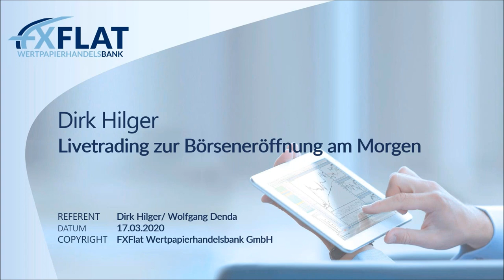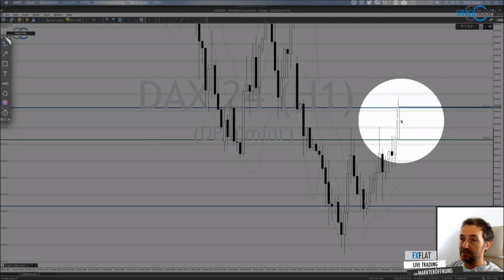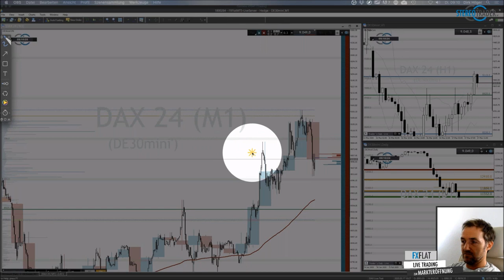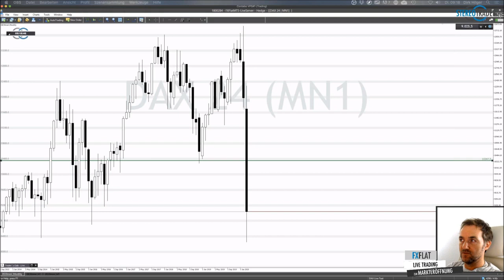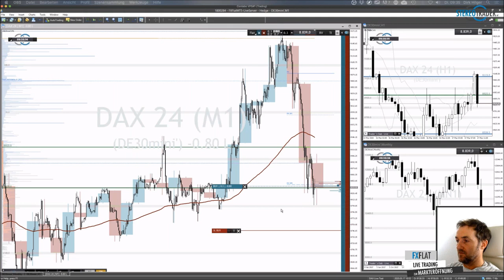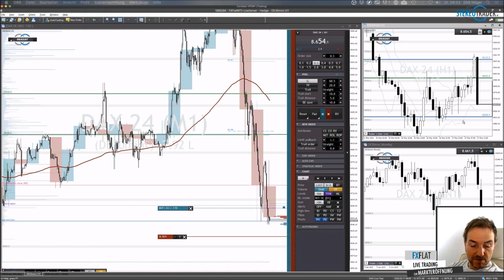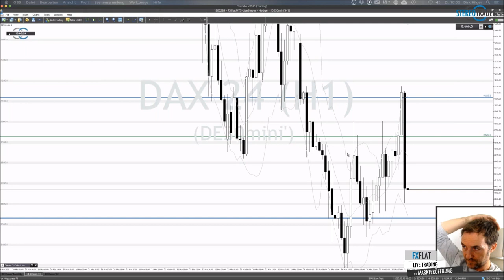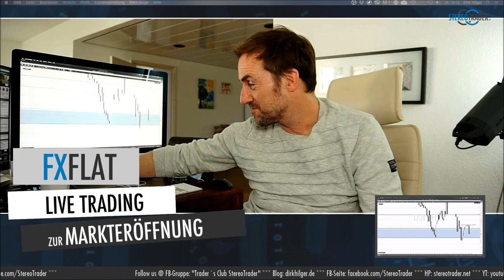Dirk Hilger - Livetrading zur Börseneröffnung am Morgen 17.03.2020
Termine bei FXFlat:
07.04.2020 | 18:00 Uhr | Martin Goersch - Traden auf Wolke Sieben
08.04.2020 | 10:00 Uhr | Oliver Najjar - Einblick & Trades aus dem Tradingroom
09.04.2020 | 07:45 Uhr | Thorsten Helbig - forexPRO-Systeme Livetrading
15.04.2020 | 15:00 Uhr | Heiko Behrendt - Futures Handel mit dem StereoTrader
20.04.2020 | 18:00 Uhr | Mario Lüddemann - Der große Marktausblick
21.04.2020 | 08:45 Uhr | Dirk Hilger - StereoTrader Livetrading zur Börseneröffnung am Morgen